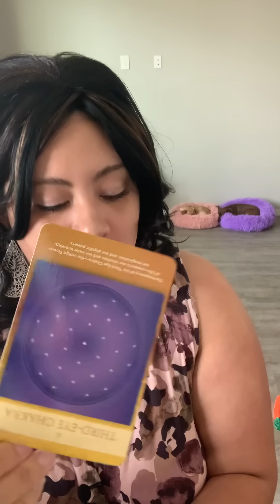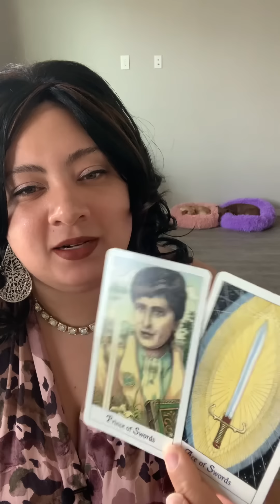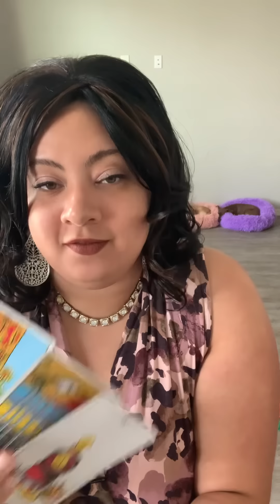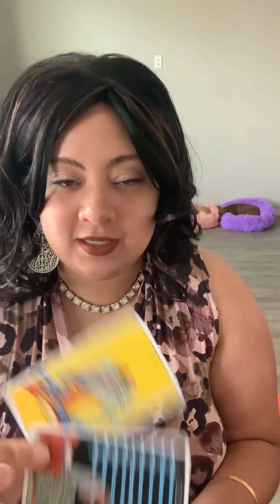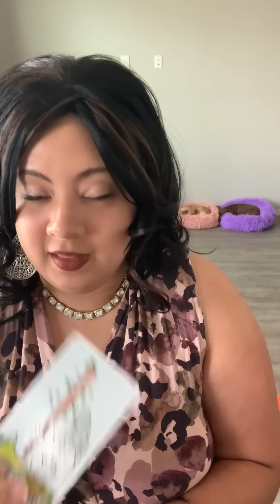SOMEONE TRYNNA KEEP THEM TRAPPED IN A ROOM⚠️ OVERCOMING MENTAL/PSYCHIC BLOCKS⭐️DEMONIC FAMILY HEATED